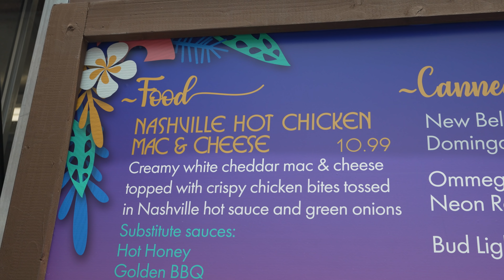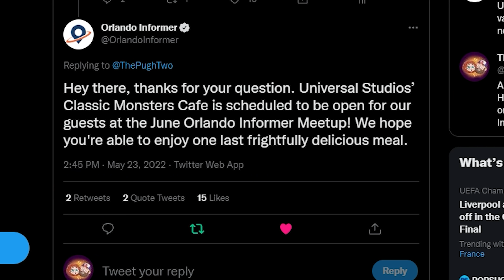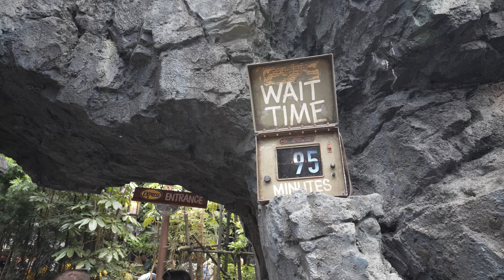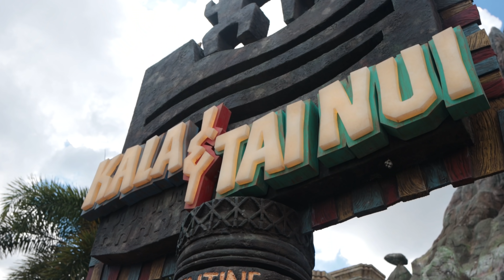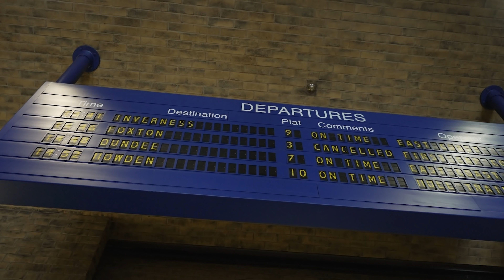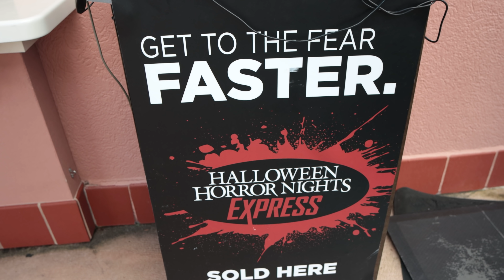WATCH THIS Before You Visit Universal Studios In June!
In this video talk about Universal in June 2022! We give all the latest Universal updates 2022 and the latest Universal news coming from the parks. We tell you everything you need to know if you’re visiting Universal Studios Orlando this June including talking about Universal crowds, Universal Orlando park hours, early park admission & more! We also talk about all the ride closures at Universal Florida 2022 and any other Universal Studios news that’s come out recently. If you’re visiting the parks in June, this video is for you! Check it out!

TRAVEL PLANNING: Anna is now working as a travel agent! If you’re looking for some help booking your next Universal vacation, she would love to help.

We not only talk about Universal news at the Universal Orlando Resort, we also discuss ALL kinds of travel tips & tricks for Universal Studios Orlando 2022! So if you’re planning a trip to Universal Studios Orlando and are looking for some tips & tricks to help you along the way, check out our Universal Orlando Trip Planning Guide! This playlist is full of Universal Studios travel tips on things like the on-site hotels, express passes, the Universal Dining Plans, & more!

The Pugh Two Shipping Address:
Tyler & Anna

Our Vlogging Setup:

1.Sony A7IV
2.Rode VideoMic Pro +
3.Amazon Basics Boom Stand
4.Neewer LED Light Set
5.ND Filter
6.JOBY Gorillapod 3kg Pro